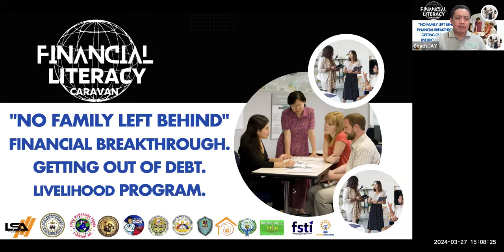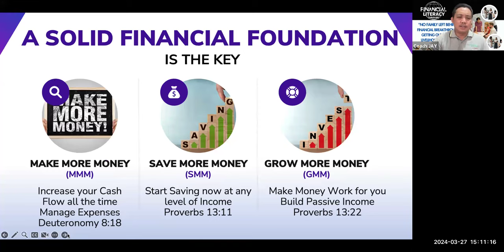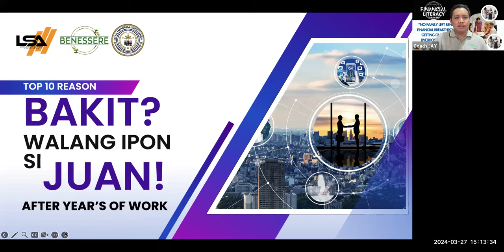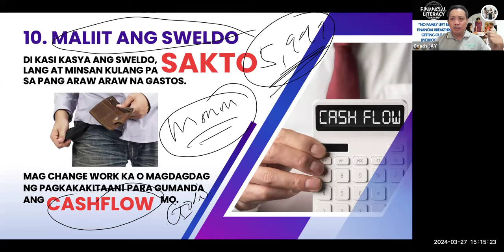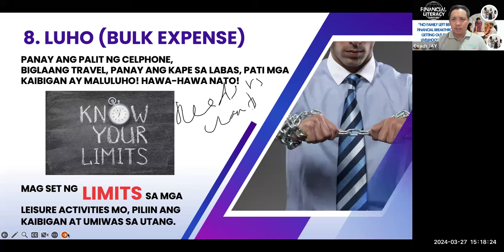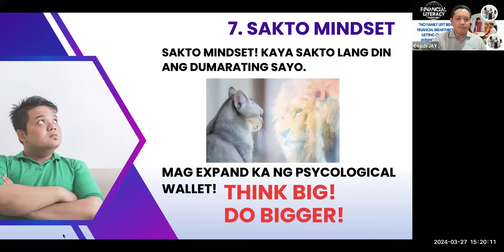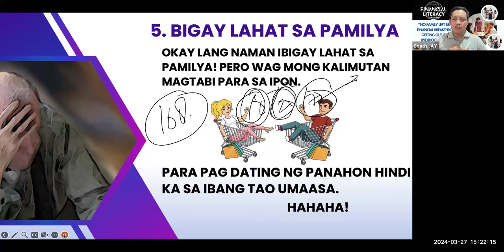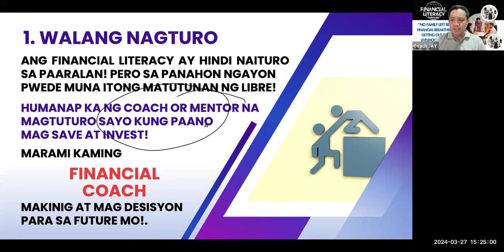Bkit walang ipon???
Mga dahilan kung bakit walang ipon?